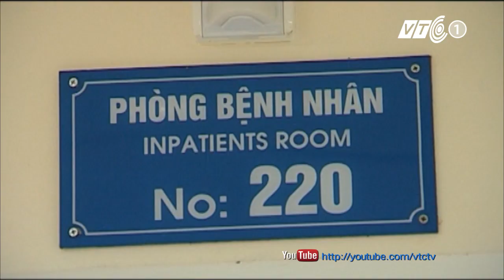Cẩn thận nhầm bệnh sởi thành sốt phát ban | VTC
Nhiều trẻ em mắc bệnh sởi nhưng cha mẹ lại nhầm là sốt phát ban. Làm thế nào nhận biết và chăm sóc trẻ em mắc bệnh sởi đúng cách?